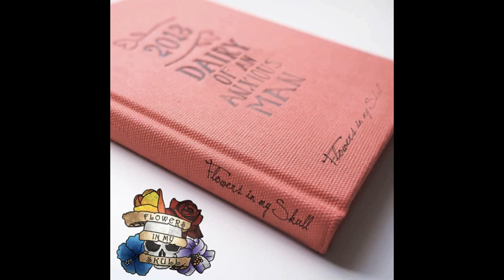Flowers in my Skull - Diary of an Anxious man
This is our new single, Diary of an Anxious man.
The mastering isn't professional, because it was made by our friend Tommy!
However the song is very cool!